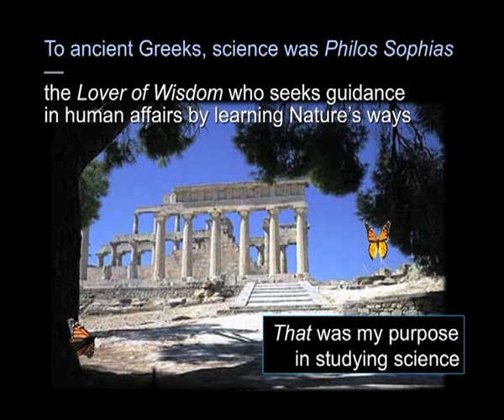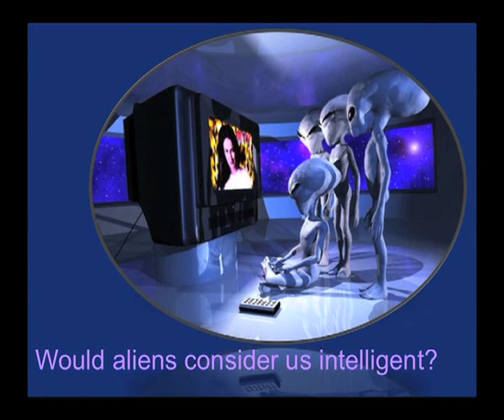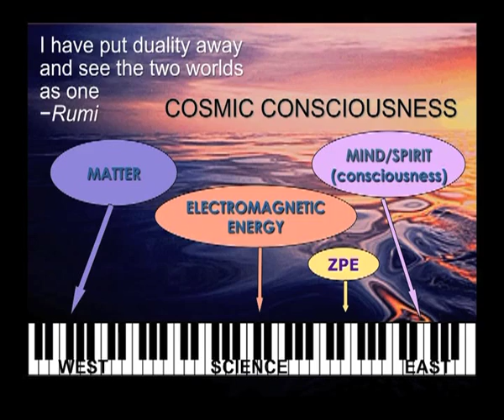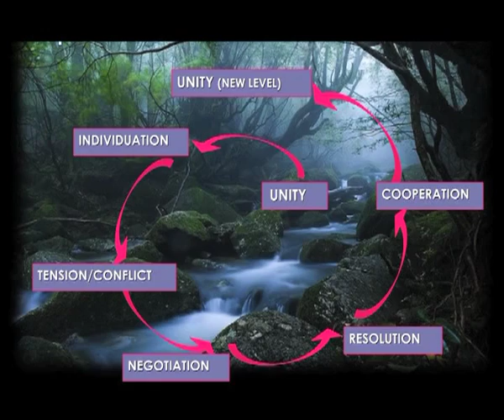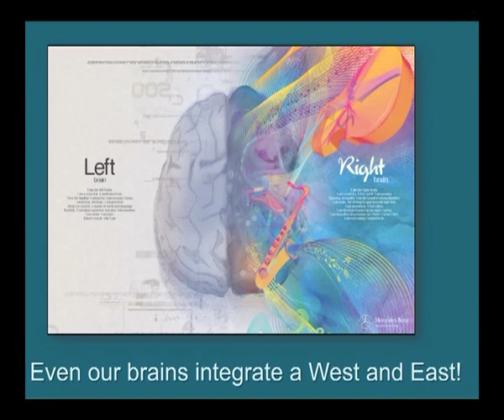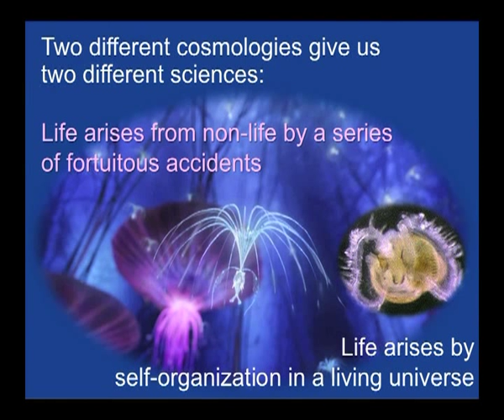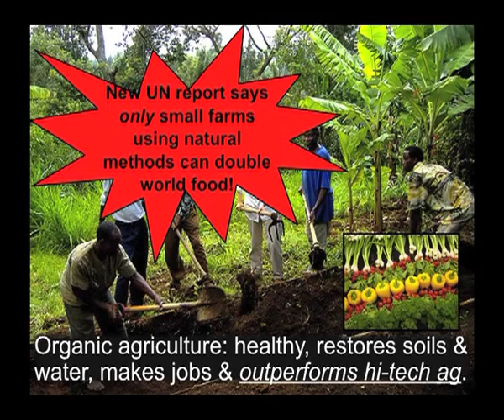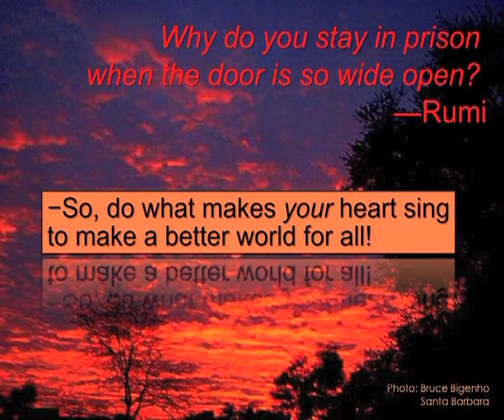TEDxMarrakesh - Elisabet Sahtouris - East & West in our Global Family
Elisabet Sahtouris (PhD) is a Greek-American internationally acclaimed evolution biologist, futurist, author and speaker living in Spain. With a post-doctoral degree at the American Museum of Natural History, she taught at MIT and the University of Massachusetts, contributed to the NOVA-Horizon TV series, is a fellow of the World Business Academy, advisor to Ethical Markets and member of the World Wisdom Council. Her venues include the World Bank, UN, Boeing, Siemens, Hewlett-Packard, South African Rand Bank, Caux Round Table, Tokyo International Forum, the governments of Australia, New Zealand and the Netherlands, Sao Paulo business schools and State of the World Forums. She is author of EarthDance: Living Systems in Evolution; A Walk Through Time: From Stardust to Us; and Biology Revisioned with Willis Harman.